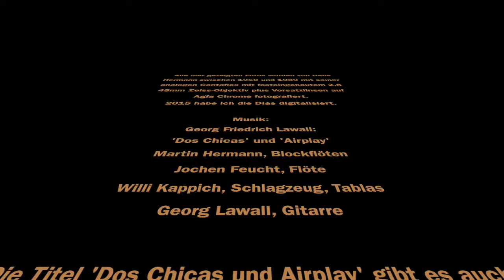Kakteen mit Musik 11 Parodia, Dolichotele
Folge 11 der Reihe 'Kakteen mit Musik', trägt den Titel 'Parodia - Dolichotele - Lawall'.
Präsentiert werden die wunderschön blühenden Kakteen der Gattungen 'Parodia' und 'Dolichotele'.
Kombiniert habe ich diese Kakteen-Gattungen mit den beiden Kompositionen 'Dos Chicas' und 'Airpay' von Georg Friedrich Lawall, gespielt von OREXIS: Martin Hermann, Blockflöten - Jochen Feucht, Querflöte - Willi Kappich, Schlagzeug und Tablas, Georg Lawall, Gitarre.

Die Fotos stammen aus der Kakteensammlung von Hans Hermann (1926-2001). Sie sind zwischen 1956 und 1989 entstanden. Er hat Kakteen nicht nur gesammelt und selbst gezüchtet, sondern auch regelmäßig fotografiert.

Alle Fotos wurden mit einer analogen Contaflex mit fest eingebautem f 2,8 - 45mm Tessar-Objetiv von Carl Zeiss fotografiert. Für Nahaufnahmen hat Hans Hermann Vorsatzlinsen, ebenfalls von Carl Zeiss verwendet.
Im Sommer 2015 habe ich alle 1500 Kakteen-Dias digitalisiert.
Damit noch mehr Interessierte Freude an diesen schönen Fotos haben können, habe ich mich entschlossen, die vielen verschiedenen Kakteen-Gattungen in Foto-Shows hier auf YouTube zu veröffentlichen.

Die Titel 'Dos Chicas' und 'Airplay' gibt es auch auf der CD 'OREXIS Act - Invitation'.
Die CD ist über die Homepage von Georg Lawall, erhältlich.

'Airplay' ist auch auf dem Konzert-Video 'OREXIS live - Tübingen 2014' ab Minute 24:30 zu sehen. Viel Vergnügen!

Weitere Fotos von Martin Hermann und genaue Informationen zu den einzelnen Kakteen finden Sie